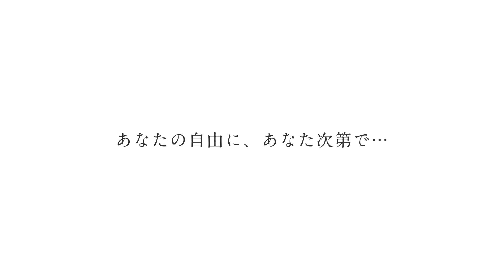バレエスタジオAngel Rの紹介♪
Your Self

-time
あなたの好きな時間に

-Level
あなたのレベルに合わせて

-Challenge
新たな挑戦を求めて

-Skill
自分の技術と向き合える

あなたの自由に　あなた次第で…
一人一人のライフスタイルに合わせて学べる
バレエスタジオ‘’Angel R‘’

STORY：Your Self
DANCER：MARIA ADACHI/MAI UJIHARA/KIYONOBU NEGISHI
VIDEOGRAPHER：RIKO OGIHARA
CREATED BY ANGEL R DANCE ALACE